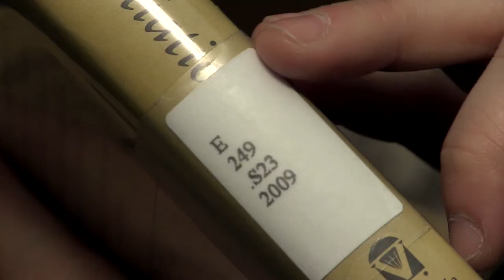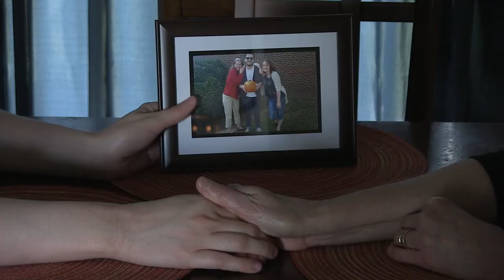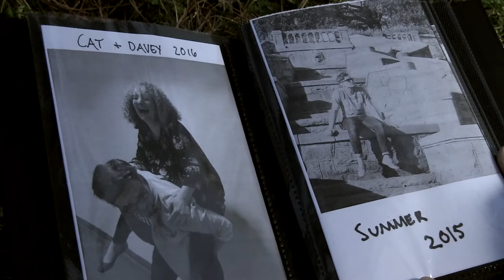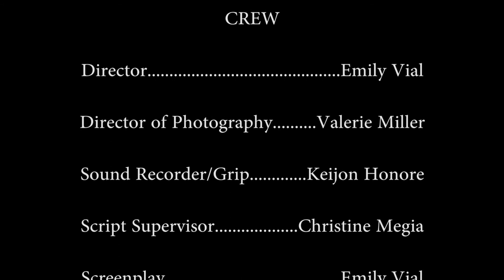Bucket List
This film was made for the COMM 350: Advanced Filmmaking course at Virginia Wesleyan College in the spring semester of 2017.